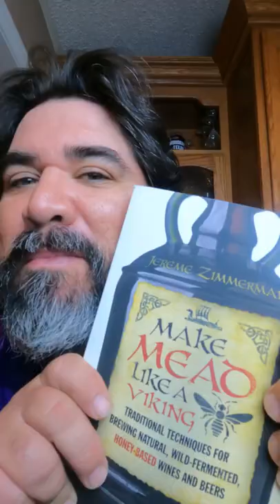Make Mead Like A Viking - Honest Book Reviews From A Meadmaker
Books exist that cover all manner of topics, and homebrewing is no exception!  Even a meadmaker can hone his craft by reading.  If you like to make homemade mead at home, or any homebrewing in general, Check out 'Make Mead Like A Viking', meadmaking techniques
 from way back when, and a primer on fermenting with natural yeast.